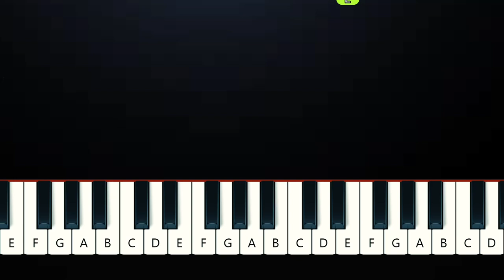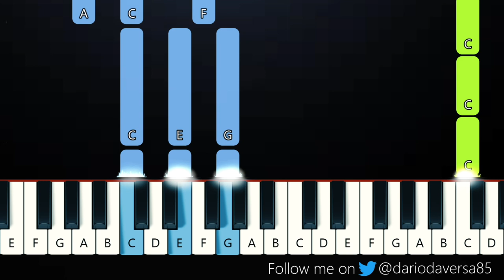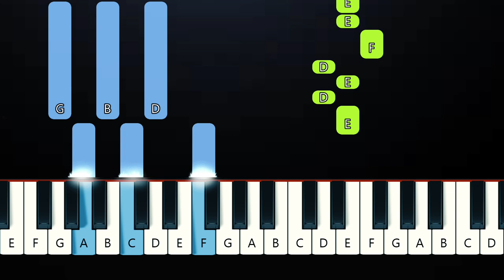FINNEAS - Mona Lisa, Mona Lisa (Piano Tutorial)